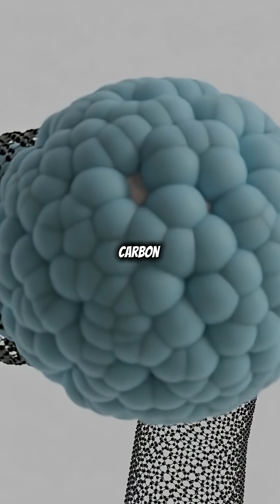You Don’t Need a Rocket to Reach Space 🚀🤯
Daily Science/Mistery Content

What if everything you thought you knew… is wrong?
Every day, we dive into mind-blowing facts, hidden truths, and powerful ideas that can change how you see the world.